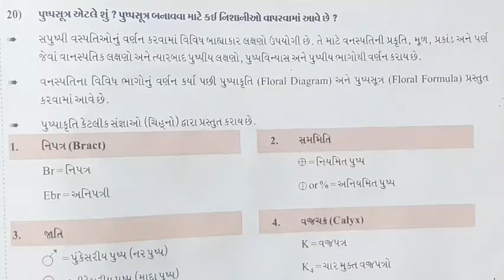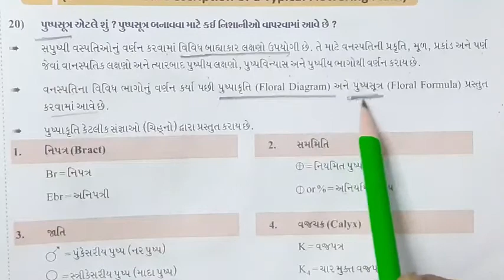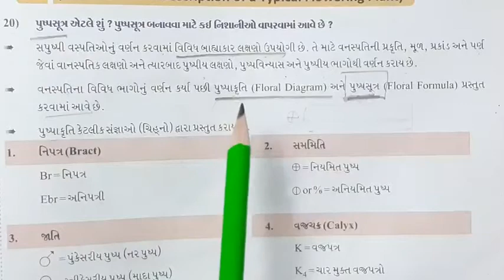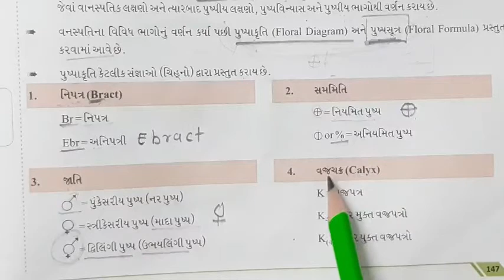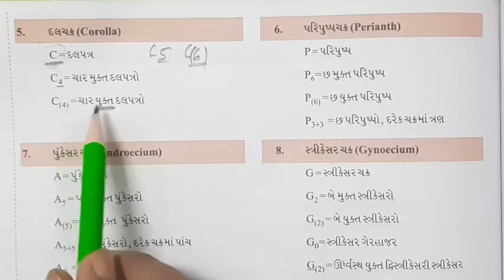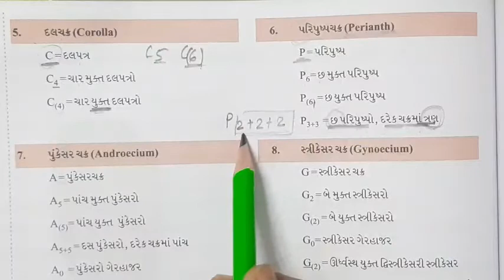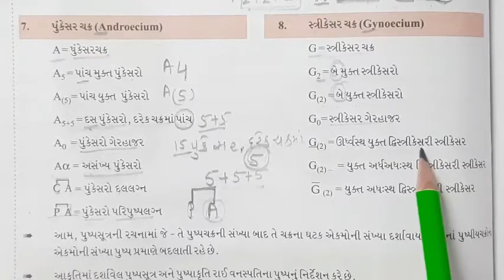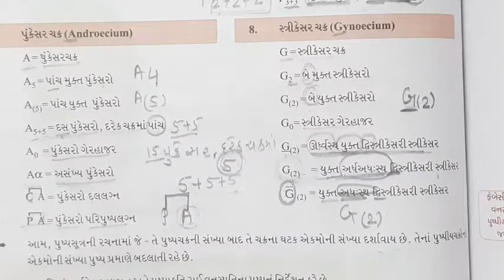11 Science,Biology,chp 5(Board lecture 16)